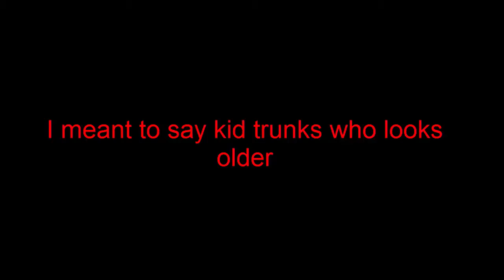Dragon Ball Super Episode 68 Review